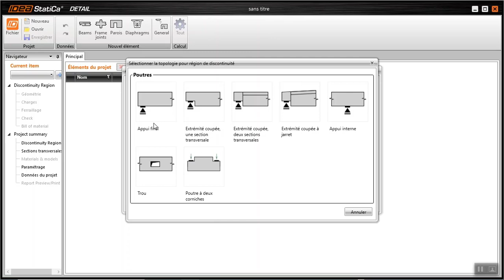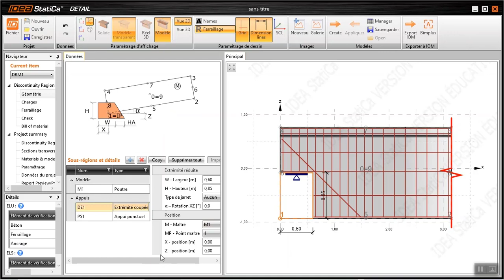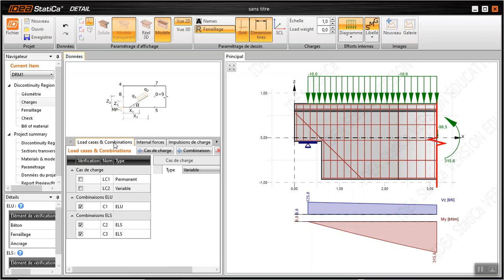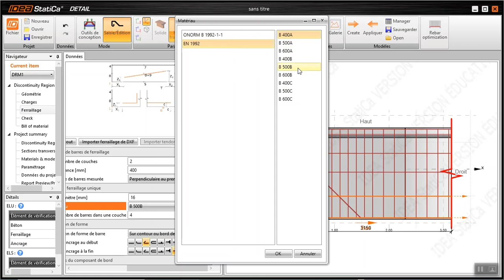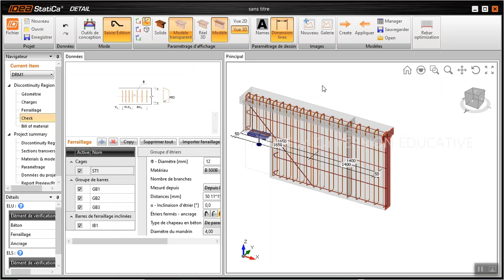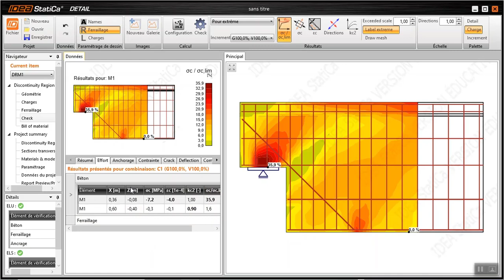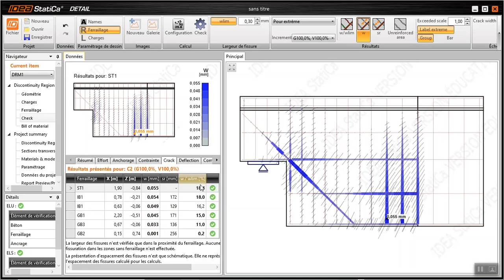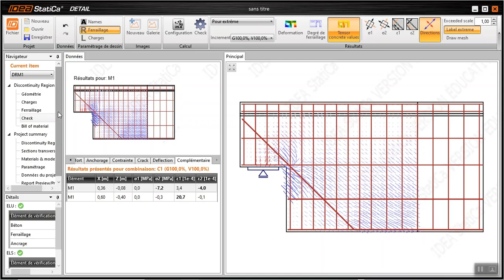TUTO- IDEA STATICA 2021: ETUDE DE DETAIL D'UN APPUI DE PONT